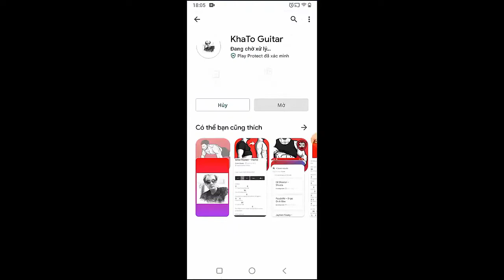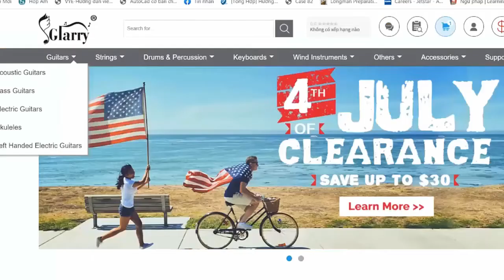Steve Lacy - Mercury | Guitar Tutorial